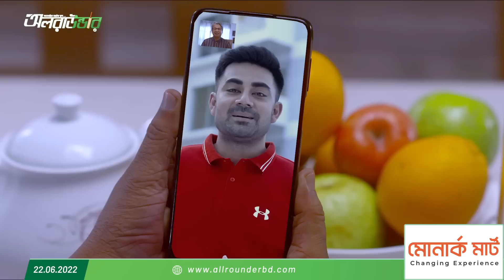বাংলাদেশের 'পাওয়ারপ্লে স্পেশালিস্ট' শেখ মেহেদী; ওয়েস্ট ইন্ডিজেও কি দেখা যাবে পারফর্ম্যান্সের ধার?